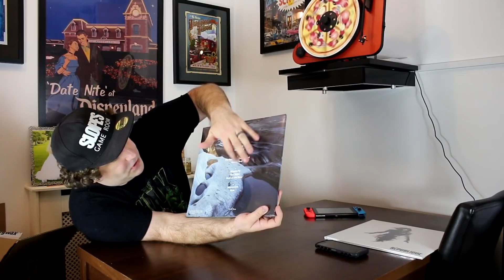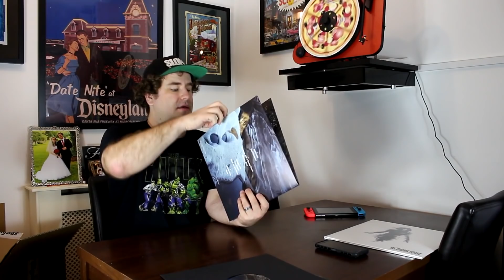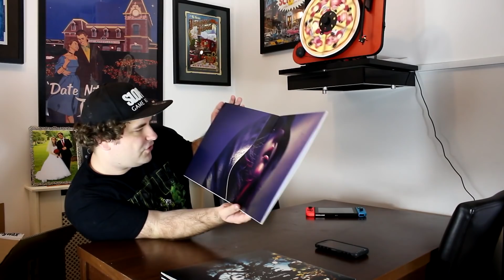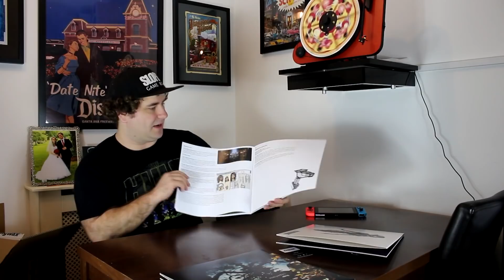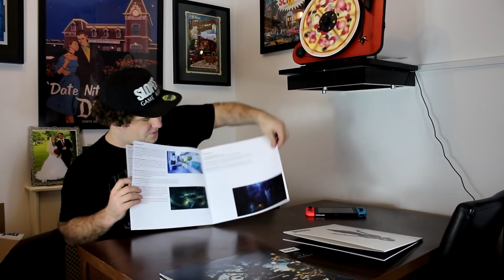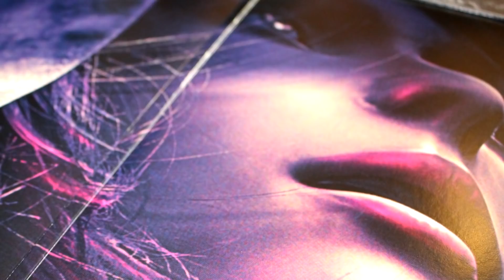RÉPUBLIQUE & DUGO Brave Wave Limited Edition Record Un-Boxing - SGR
Go Buy Some Brave Wave Records...